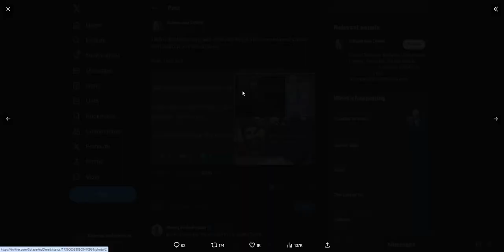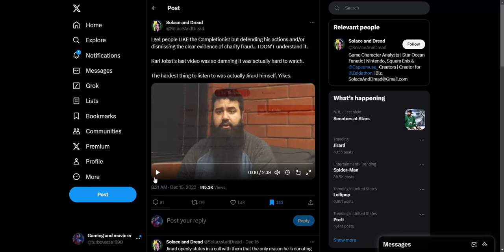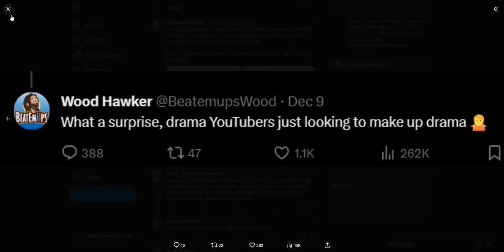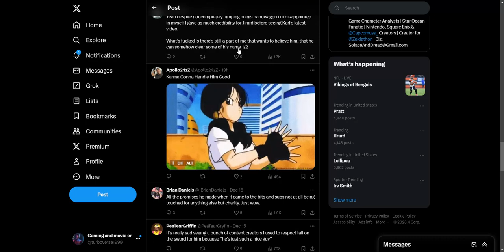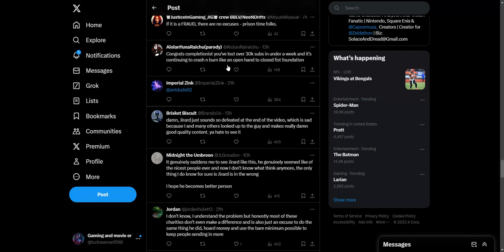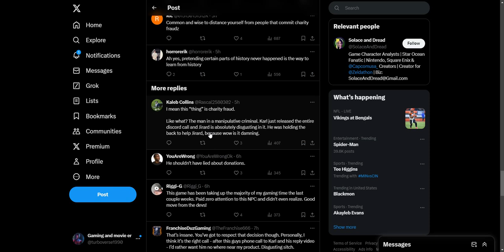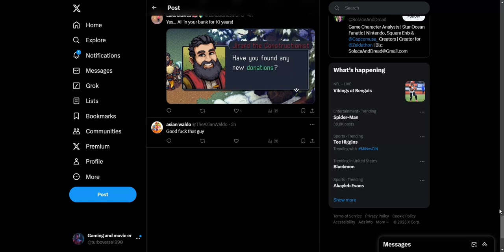Sea Of Stars Devs removes The Completionist Jirard from the game over Charity Fraud Allegations